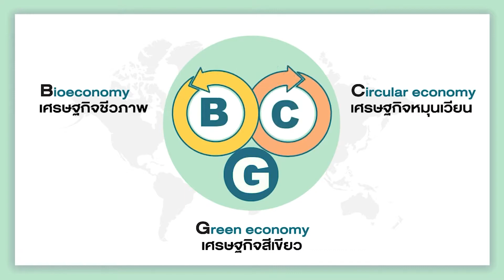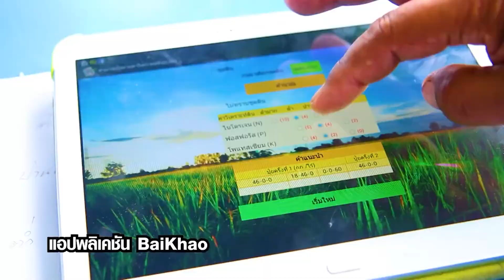BCG Model เศรษฐกิจสู่การพัฒนาที่ยั่งยืน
นายฉันทานนท์ วรรณเขจร เลขาธิการสำนักงานเศรษฐกิจการเกษตร ให้สัมภาษณ์รายการเกษตรสนามเป้า ในประเด็น BCG Model เศรษฐกิจสู่การพัฒนาที่ยั่งยืน ออกอากาศทาง ททบ .5 วันอาทิตย์ที่ 8 สิงหาคม 2564 เวลา 15:00 น